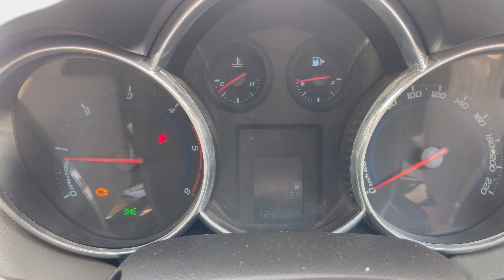Finally Aaj Art Ka Kaam Pura Ho Gaya 😳🥳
Wicked Sunny